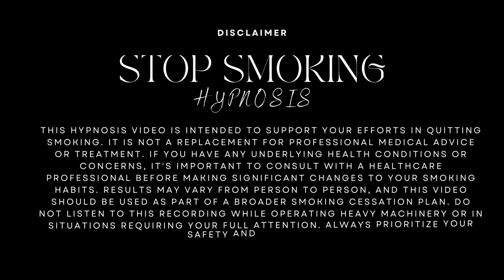STOP SMOKING HYPNOSIS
Welcome to our "Stop Smoking Hypnosis" session. If you're watching this, you're likely on a journey to free yourself from the grip of smoking and regain control over your health and life.

Smoking is a habit that many people struggle with, often due to its addictive nature. Quitting can be challenging, but hypnosis can be a powerful tool to help you break free from the chains of addiction and create a healthier, smoke-free life.

00:00 Introduction
01:47 Stop Smoking "Twice "
18:26 Stop Smoking "Once"

In this session, we will guide you through a state of deep relaxation and focus. Through hypnosis, we aim to access the subconscious mind, where your smoking habits are deeply rooted. By reprogramming your subconscious thoughts and associations, we'll work together to reduce your cravings, strengthen your resolve, and empower you to make healthier choices.

It's important to remember that hypnosis is not a magic wand, and individual results may vary. It's a complementary approach to your smoking cessation efforts, and for the best results, consistency and commitment are key. Hypnosis can help you combat the psychological aspects of smoking, but it's essential to combine it with other smoking cessation strategies and professional guidance if needed.

So, find a quiet, comfortable space, where you won't be disturbed, put on your headphones, and let's embark on this journey to regain your health and well-being.
If you have any underlying health conditions or concerns, consult with a healthcare professional before making significant changes to your smoking habits.

Are you ready to reclaim your life and health? Let's begin.

Visuals ~  @StarSeedSisterhood
Music ~  @XIISTUDIOS12

At the Starseed Sisterhood, we create music and visuals that serve as a gentle embrace, holding space for you to immerse yourself in a calm and relaxing environment. Our creations are designed to support your exploration of spiritual concepts, yoga, reiki, crystal healing, or simply to aid in achieving a restful night's sleep. Join us as we journey together, nurturing your well-being and awakening your cosmic essence.

We hold the Universe within.
We are the StarSeed Sisterhood. ✨ 🌙